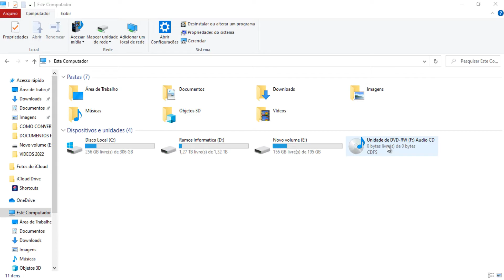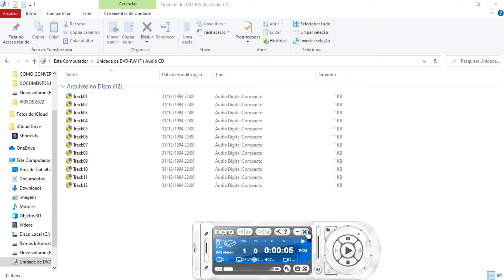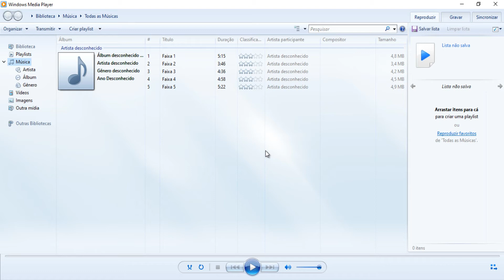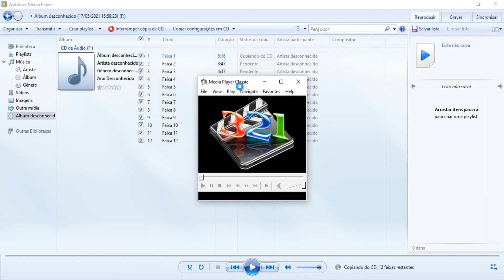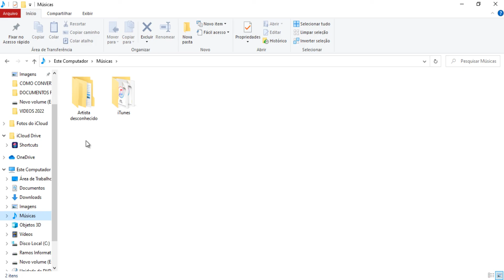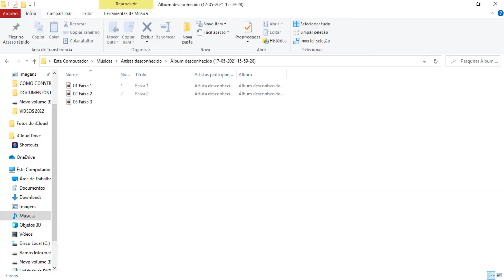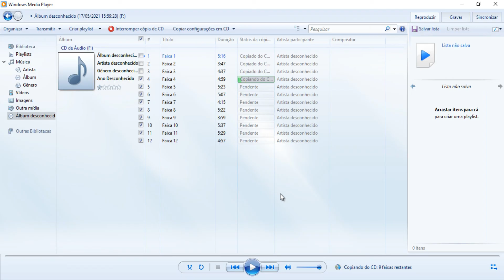COMO COPIAR CD DE MÚSICAS PARA O PC, CD DE ÁUDIO MÚSICAS MP3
Nesse vídeo eu ensino como como copiar músicas em MP3 de uma maneira muito simples e fácil. Assista o vídeo até o final

Vamos começar ! Abra o Windows media player e em seguida Clique no botão ORGANIZAR depois no botão opções, na parte superior da tela clique no menu de copiar música do cd que será aberto, vá em configurações de cópia do cd isso permitirá que você altere as opções da cópia, coloca o formato mp3 e marque a caixa copiar cd automaticamente, dê um aplicar e ok, tudo pronto para copiar cd

Como copiar musicas do cd para o pc ou notebook
Músicas MP3
Como copiar um CD,
Como copiar um CD para o HD,
Como passar músicas do CD para MP3,
Como copiar um CD para o pen drive,
Como transferir CD para PC,
Como baixar vídeo de CD para o PC,
Como fazer uma cópia de um CD para outro,
Como copiar o conteúdo de um DVD para o PC,
Como passar as músicas do CD para o pen drive,
Como gravar um CD com músicas MP3,
Como gravar músicas no CD para tocar em rádio,
Como gravar um CD de música para ouvir no rádio do carro,
Como gravar um CD de áudio,
Como gravar um CD que já está gravado,
Como passar músicas de um CD para o PC,
Como gravar um CD de música no Windows 10,
Como fazer cópia de um CD protegido,
Como ativar a opção copiar e colar,
Como copiar DVD para o PC no Media Player,
copiar e colar no teclado Microsoft,
Como copiar mais de uma coisa no PC,
Como copiar um CD para o computador usando o Windows Media Player,
Como copiar o conteúdo de um CD para o PC,
Como fazer uma cópia de CD Windows 10,
Como copiar um CD para o computador usando o format factory,
Como copiar um CD para o computador sem programa,
Qual programa que copia cd para o computador,
Como fazer cópia de um DVD para outro DVD,
Como copiar um DVD,
Como copiar um DVD original para o computador,
Como fazer cópia de DVD no Windows,
Como faço para copiar um DVD para o PC,
Como copiar DVD para o PC no Windows 10,
Como copiar um DVD para o PC usando o Windows Media Player,
Como passar um filme do DVD para o PC com o DVD Shrink,